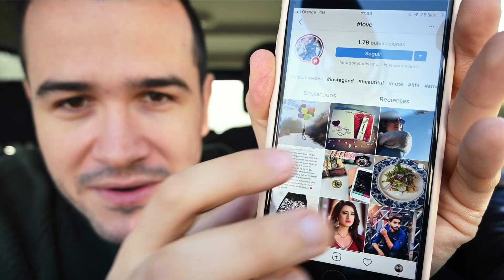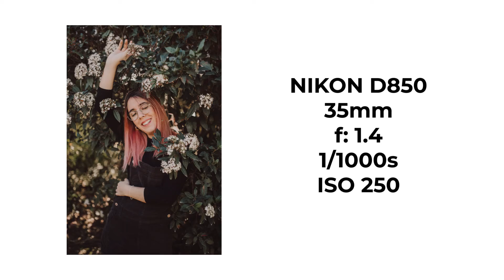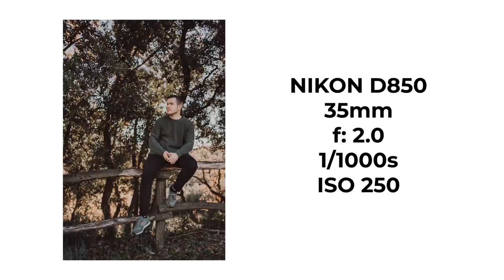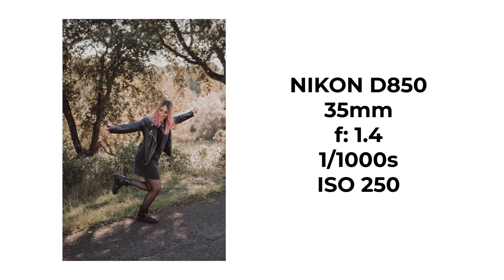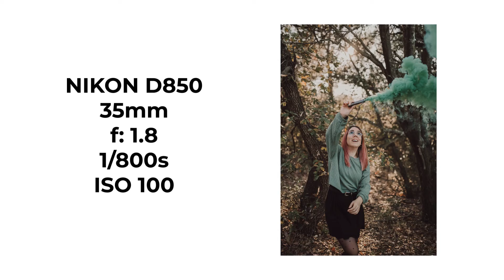Como hacer FOTOS para INSTAGRAM 📷 | El Ramo Volador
¡Bonjour! En este vídeo hablaremos de como hacer fotos para instagram. Sacar tiempo para tener contenido en Instagram a veces puede ser una verdadera locura. Lo sabemos, a nosotros nos pasa siempre que no sabíamos que publicar hasta que establecimos unos pequeños consejitos que nos ayudaron a hacer esas fotos en el mismo día y optimizar el tiempo al 1000%

Like & Comenta para más videos de fotografía 💙💙